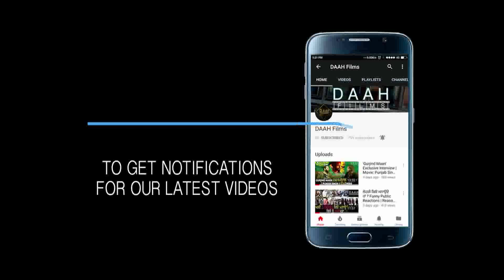Exclusive News: SONU KE TITU KI SWEETY beat PADMAN & PADMAAVAT | DAAH FIlms